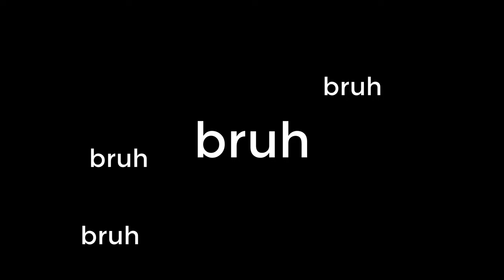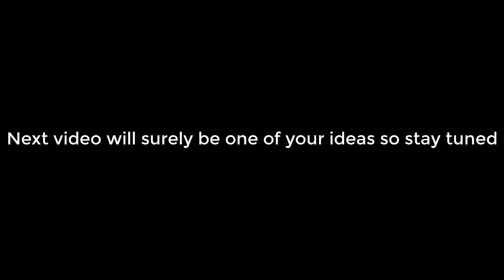What if innersloth added 'Fake Crewmate' Role in Among Us - Among Us New Roles Update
Hey thanks for reading this, i was busy with some stuff so i couldn't come up with something good and end up thinking of this all of a sudden and i know that i have not added your ideas guys I'm really sorry but i was busy as i said and wanted to keep the schedule up. But the next video will surely be one of your ideas and i promise. Be ready to see your comments in the next video until then peace guys

This video shows the 'Fake Crewmate' role in Among us where impostors can do visual tasks or you can say fake the visual tasks